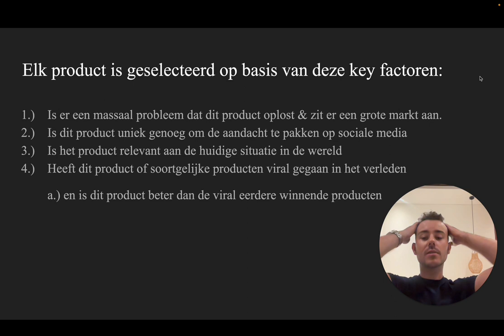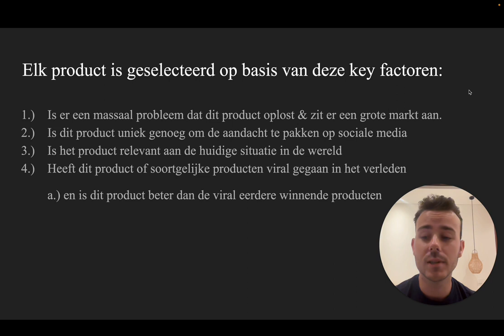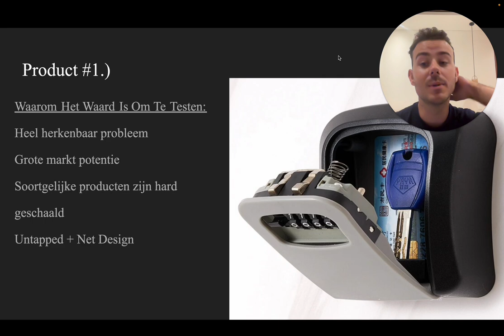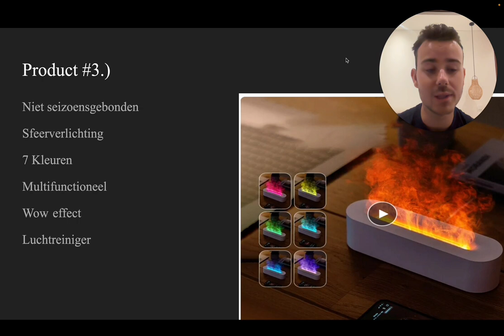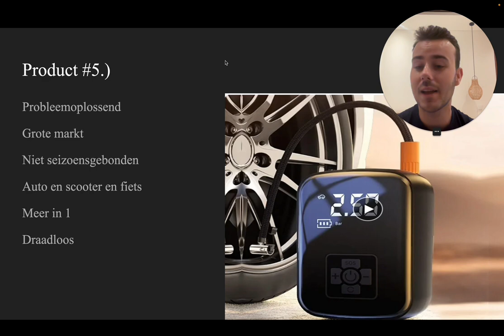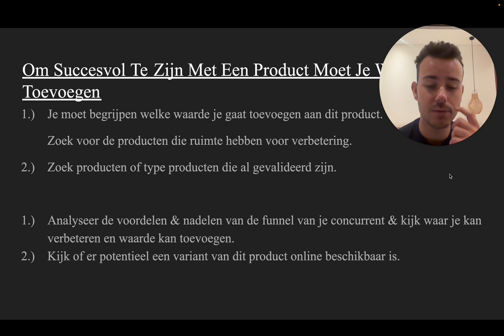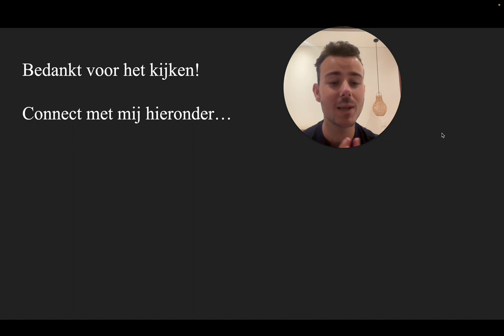5 Winnende Producten Om Te Verkopen In Q4 | Shopify Dropshipping 2024